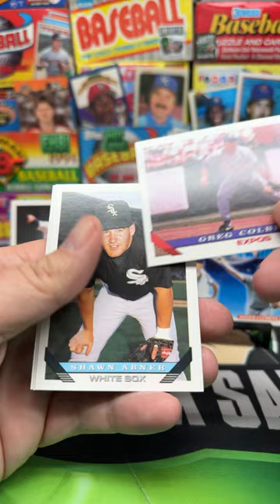1993 Topps Baseball Series 2 Pack